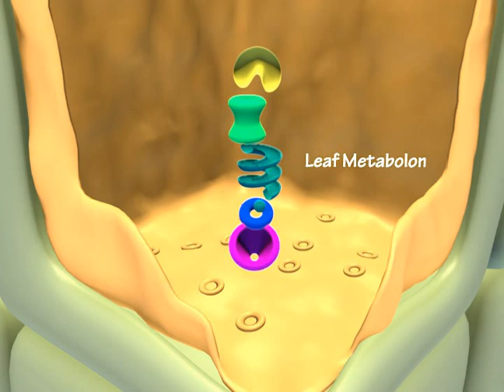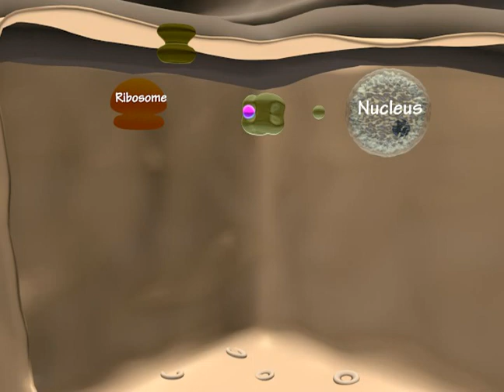Orchestration of plant defense systems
A simplified schematic of the multi-cellular aspect of plant defense against biotic organisms. The plant combines the information from multiple signals (AMPs) to induce the production of a defense metabolite via a metabolon. This metabolite then moves from the leaves to the roots to stimulate the production of another metabolon that transforms the compound into the active defense compound, which then moves back to kill or deter the attacking insect. Animation by Kimberly Falk, Jena, Germany.

Kliebenstein, D.J. (2014). Orchestration of plant defense systems: genes to populations. Trends in Plant Science. 19.